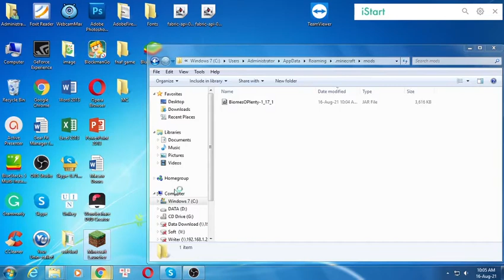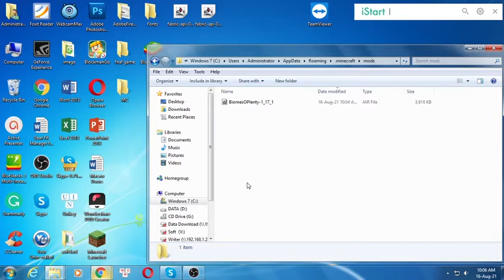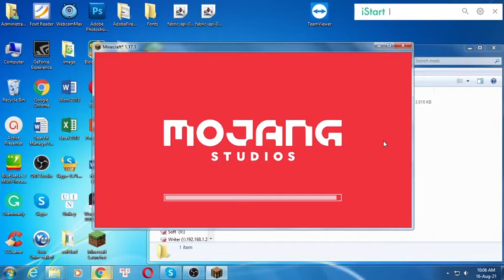Biomes O’ Plenty Mod 1.17.1/1.12.2/1.7.10 (Ton of New Biomes) for Minecraft PC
Biomes O’ Plenty Mod 1.17.1/1.12.2/1.7.10 for Minecraft PC.

Biomes O’ Plenty Mod  adds in a ton of new biomes (over 90 biomes) that generate in your Minecraft world and Nether. This mod is an expansive biome mod for Minecraft that adds a slew of new, unique biomes. To go along with the new biomes, it adds new plants, flowers, trees, building blocks, mobs, ores, and much more.